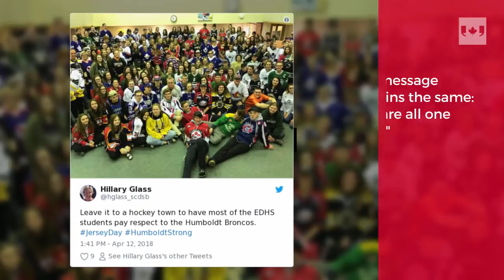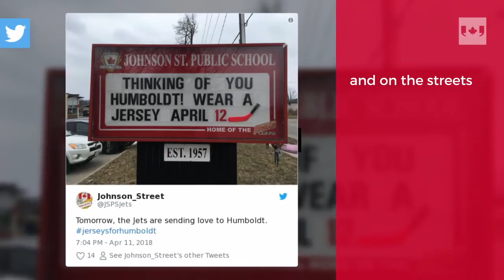Canadians participate in JerseyDay to pay tribute to Humboldt Broncos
People across Canada are wearing jerseys April 12 to pay tribute to the Humboldt Broncos. (The Canadian Press)